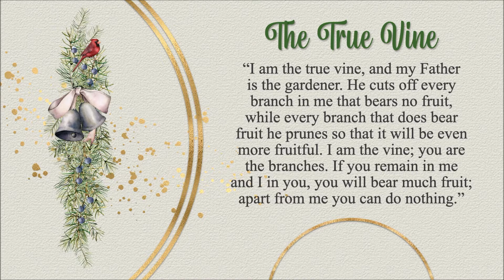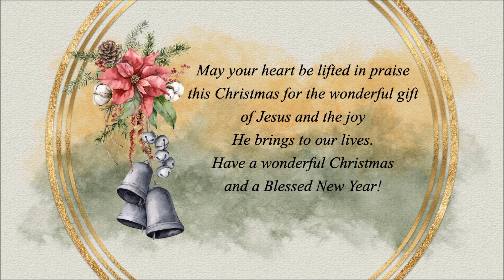December 16 - The True Vine